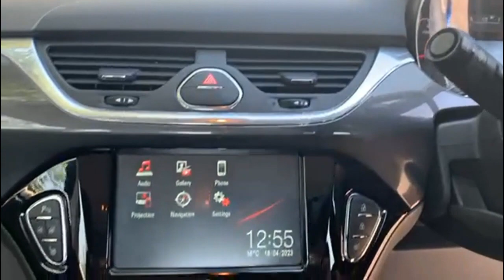Vauxhall Corsa 5 Door 1.4i Ecotec Se Nav Hatchback 5dr Petrol Auto Euro 6